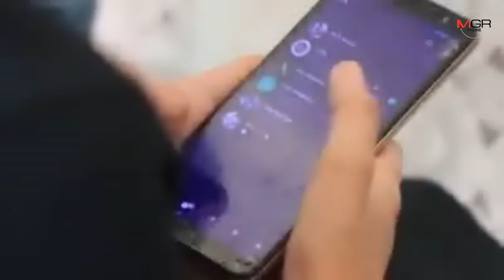ผัวทักแชทหญิงรุ่นลูก!สาวใหญ่หึงโหดพาพวกตามตบ-กระทืบอกจนสะบักสะบอมคามือคาเท้า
04/02/2020 ผัวทักแชทหญิงรุ่นลูก!สาวใหญ่หึงโหดพาพวกตามตบ-กระทืบอกจนสะบักสะบอมคามือคาเท้า

พิษณุโลก – โซเชียลแชร์คลิปพร้อมวิจารณ์ยับ..สาวใหญ่วัยกลางคนหึงหวงจนเลือดขึ้นหน้าพาพวกตบ-กระทืบอกเด็กหญิงวัย 14 ขวบจนสะบักสะบอม จนแม่-ญาติเหยื่อทนไม่ไหวเข้าแจ้งความ ตร.ตามตัวมาดำเนินคดี